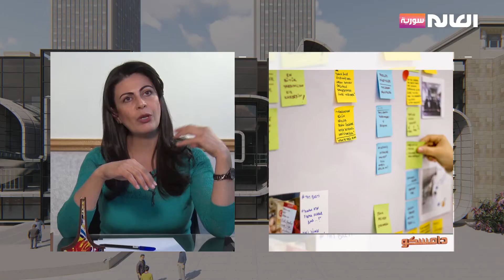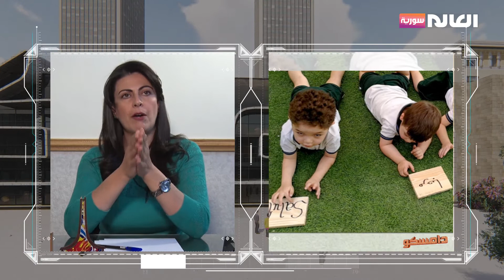الطريقة العلمية لتعلم اللغات واتقانها | برنامج دامسكو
هل تتفاوت قدرة الأشخاص على تعلم اللغات؟
كيف يمكن تأسيس الطفل لغوياً؟
هل تختلف قدرة الإناث عن الذكور في تعلم اللغات؟
كيف يمكن للشباب تعلم اللغات بطريقة علمية؟
ضيفة الفقرة: نسرين بجبوج - اختصاصية تربوية